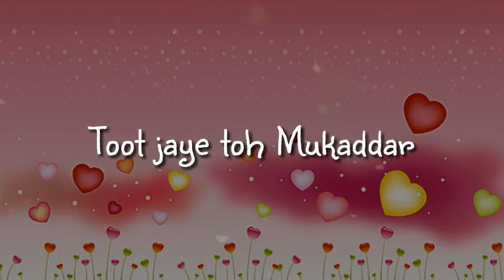Pyar ka Ehsaas nice line status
Video from Sunil